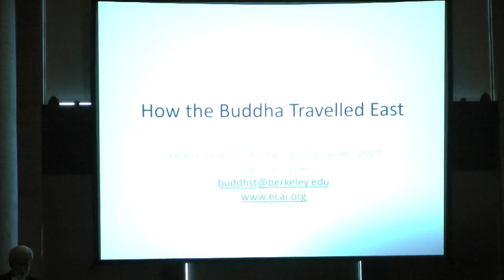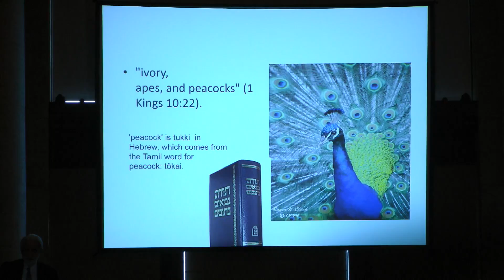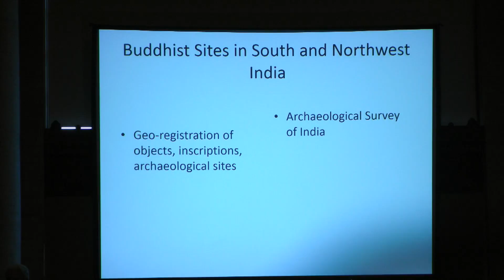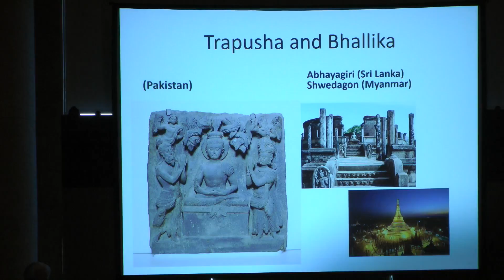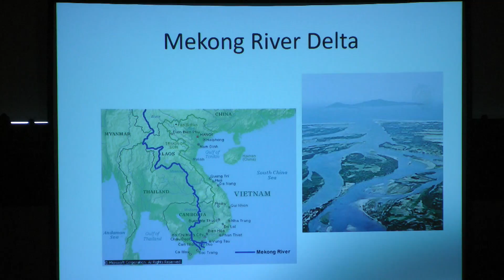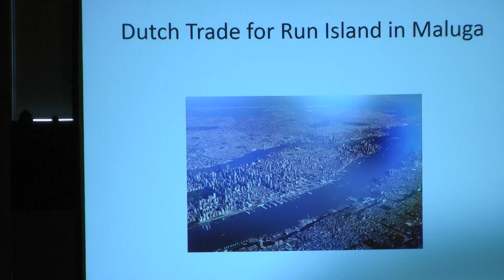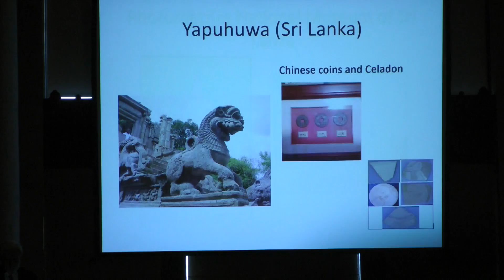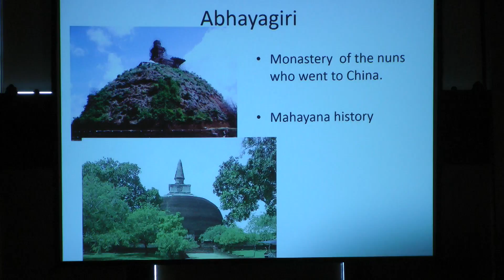How the Buddha Traveled East with Lewis Lancaster (Part 1 of 2)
Lewis Lancaster, of the University of California at Berkeley, discusses the spread of Buddhism by sea.